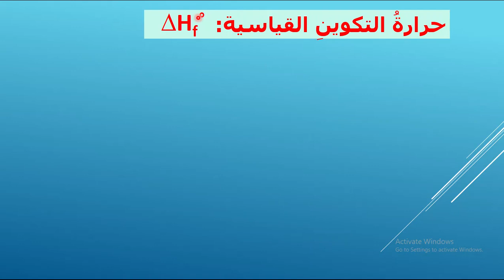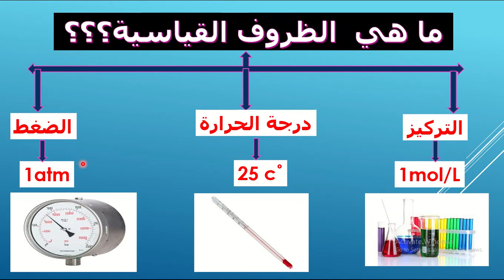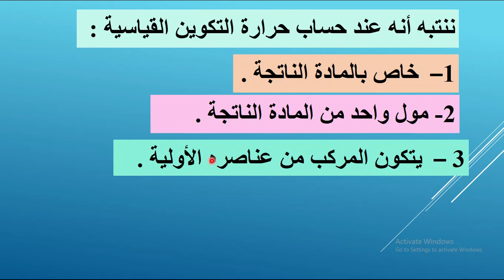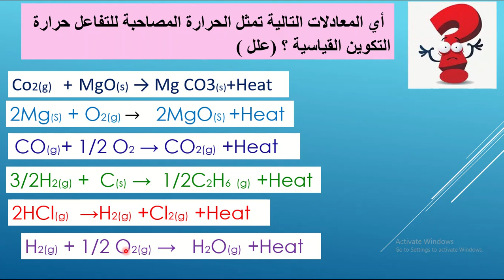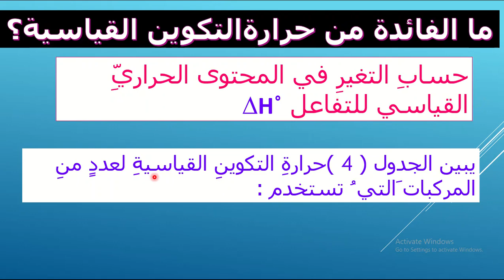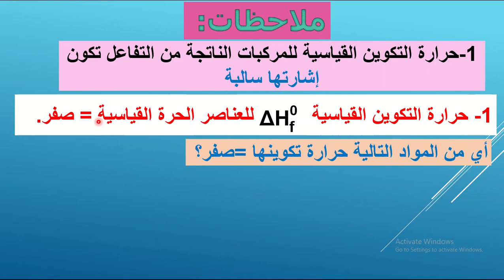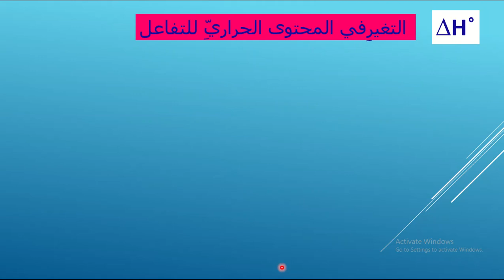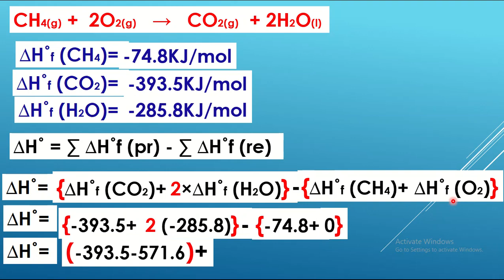مدارس الهدي المحمدي - الكيمياء - حرارة التكوين القياسية - الصف العاشر